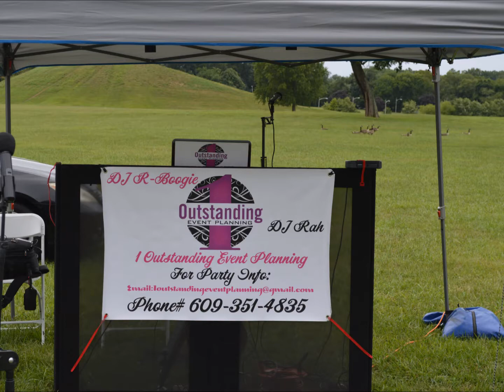Revolution Ministries Event 2017